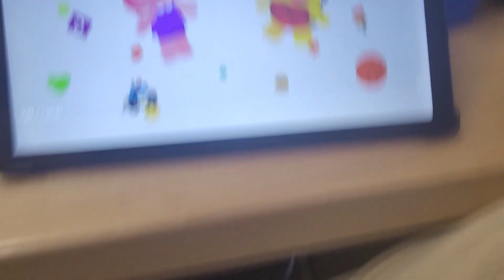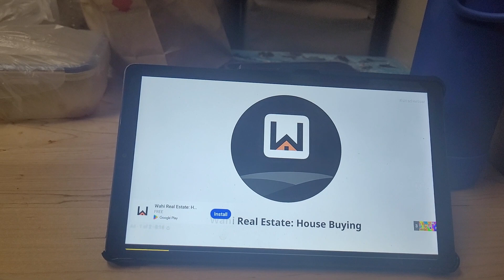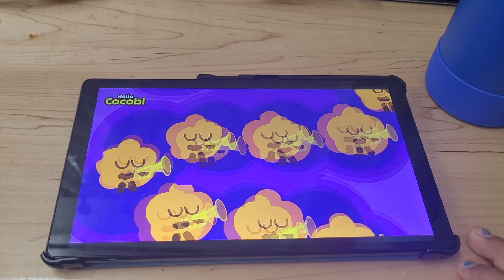join the farther song